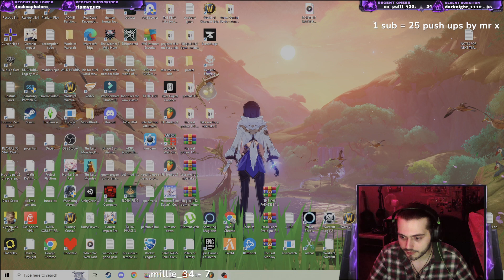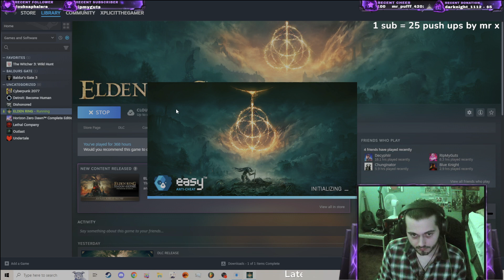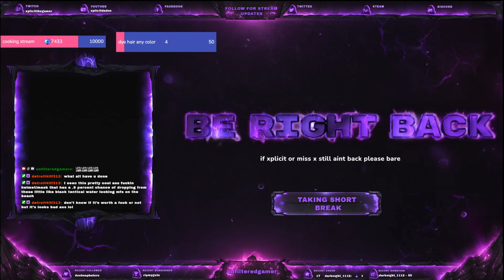WE CONTINUE THE DLC! | ELDEN RING SHADOW OF THE ERDTREE PART 2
WHATS THE TWITCH?
a chill and loving couple who streams games daily

🎉 Join the madness now! 🎉